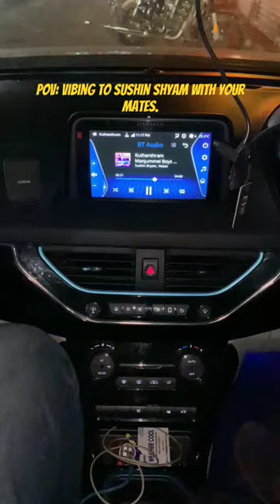Vibing to sushin shyam